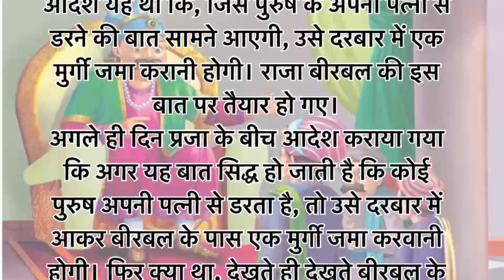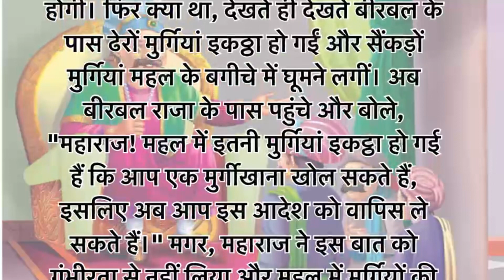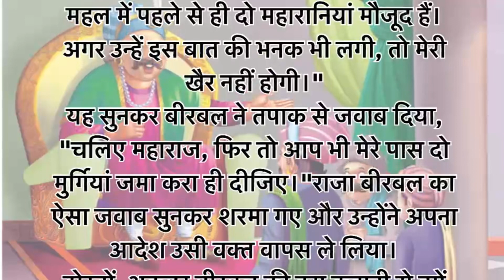जोरू का ग़ुलाम | joru ka gulam | Akbar Birbal ki kahani | Hindi Kahaniyan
birbal stories in hindi
akbar aur birbal ki kahani
akbar birbal kahani
akbar and birbal hindi stories
panchtantra ki kahani
panchtantra ki kahaniya
panchatantra stories
panchatantra kahaniya
panchatantra ki khani
moral stories in hindi
akbar and birbal episode
akbar
akbar birbal

Moral Kahaniya | Garib vs Amir | Poor vs Rich | Garib Ki Kahani

jaadui story
hindi story animals
jungle moral stories
hindi interesting stories
hindi short stories
cartoons kahaniyan
hindi bedtime stories
kidlogics hindi stories
best moral kahaniyan
new hindi animated
panchatantra moral stories
panchatantra stories
unique moral story
bedtime moral stories
hindi story for nursery class
hindi moral stories for students
hindi moral cartoons
moral fairy stories
moral stories jadui
jaadui new cartoon
hindi story for sleep
best hindi story for sleep
new hindi bedtime stories
kahani bedtime stories new
kahani bedtime stories
kidlogics hindi stories
indian bedtime stories
moral fairy stories
koo koo tv new stories
moral stories jadui
kahani bedtime stories
hindi panchatantra neethi kathalu
jaadui new cartoon
kidlogics hindi stories
garib moral story
magical moral stories